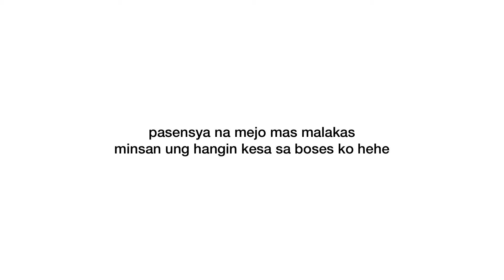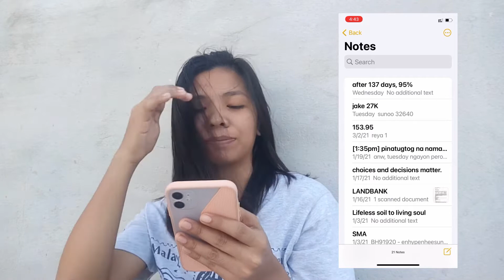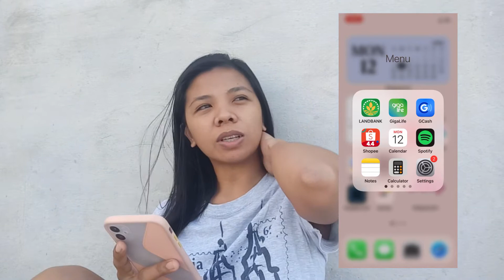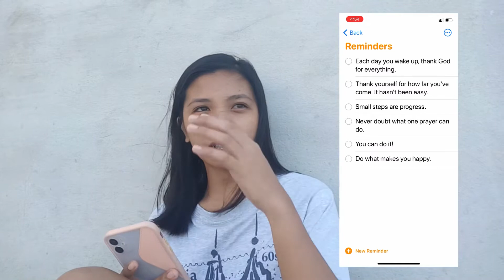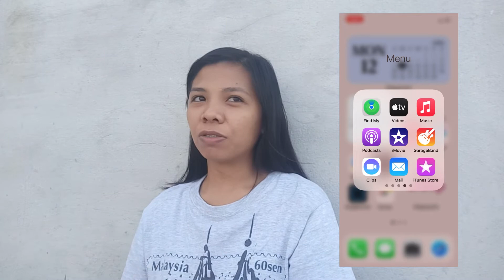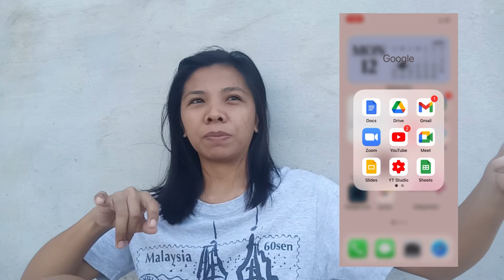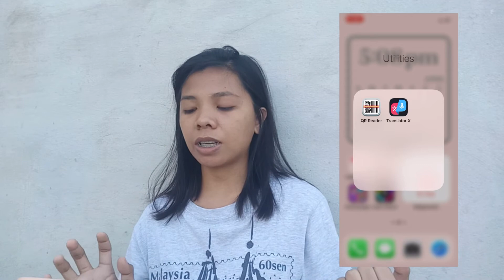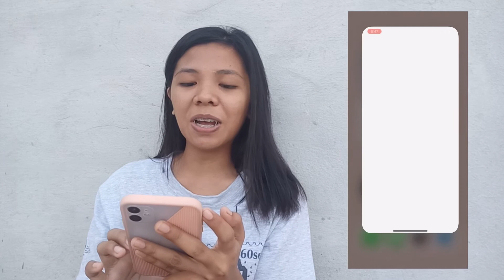WHAT'S ON MY PHONE?